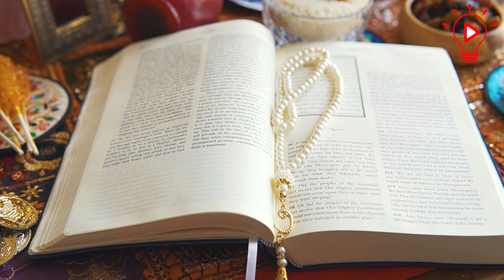অভিশপ্ত হীরা কোহিনূর || Mystery of Kohinoor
Kohinoor diamond is one of the most precious as well as the most controversial elements on the earth. Even though the diamond belongs to India, it's currently not there. Allegedly, the Britishers "Stole" it from us. But it's not just the ownership that is controversial, but the nature of the diamond too.